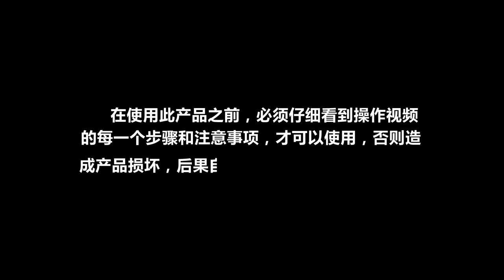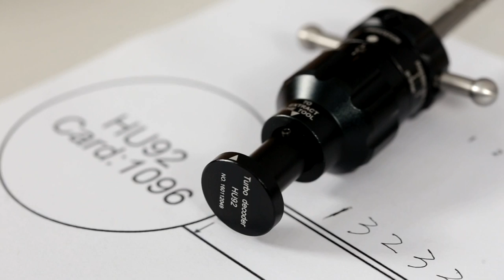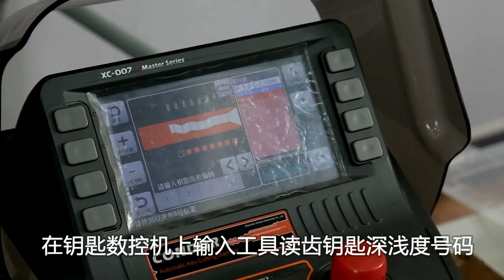Turbo Decoder HU92 V.3 for BMW E/Mini Cooper